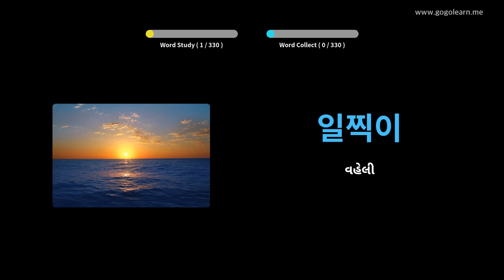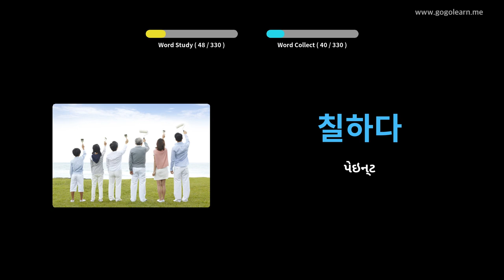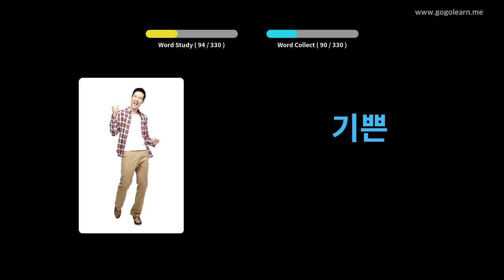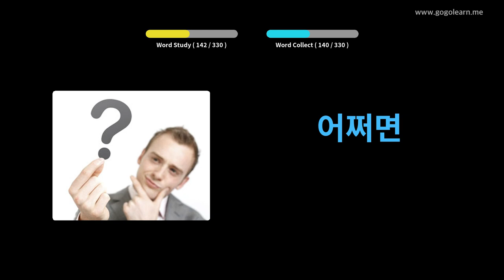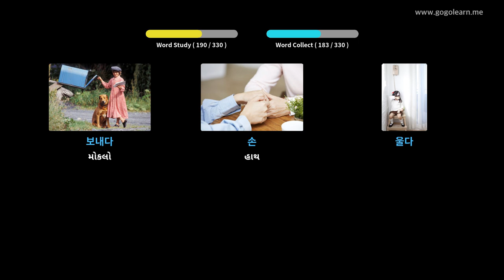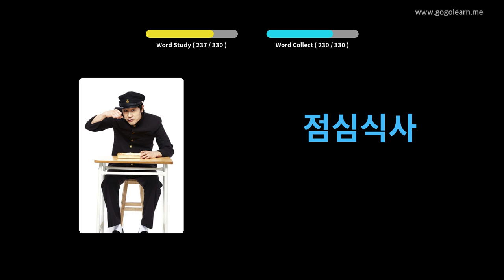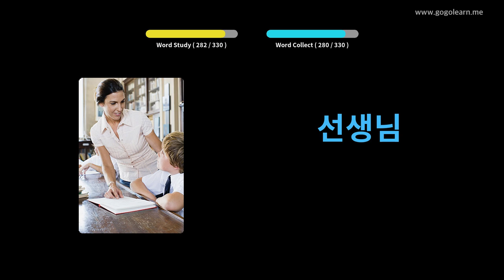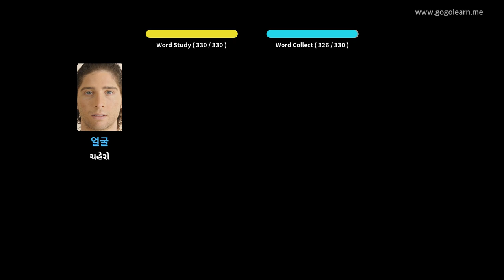ડ્રાઇવિંગ કરતી વખતે કોરિયન શબ્દભંડોળ સાંભળવું | Golearn